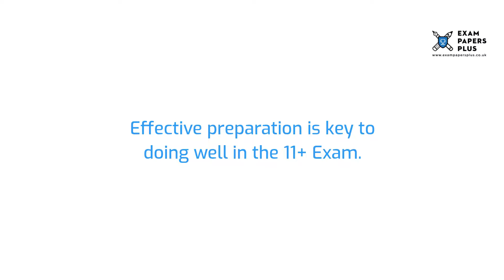Frensham Heights School 11 Plus (11+) Entrance Exam Information - Year 7 Entry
to learn more about the Frensham Heights School 11 Plus (11+) Entrance Exam Process. Topics covered include

6+ (6 Plus) Exam Practice Papers
7+ (7 Plus) Exam Practice Papers
8+ (8 Plus) Exam Practice Papers
9+ (9 Plus) Exam Practice Papers
10+ (10 Plus) Exam Practice Papers
11+ (11 plus) Exam Practice Papers
12+ (12 plus) Exam Practice Papers
13+ (13 Plus) Exam Practice Papers
16+ (16 Plus) Exam Practice Papers

We also offer:

📝Mark Schemes
📝Mock Exams
📝Courses
📝Tuition
📝Masterclasses